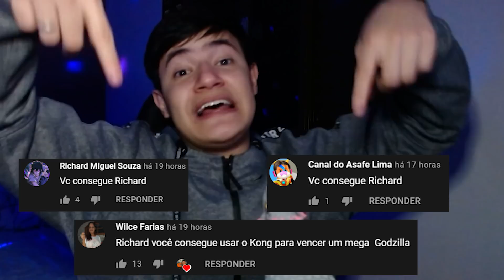CHEGOU O FIM DO KING KONG! SUPREMO GODZILLA! ARK CIÊNCIA! #31